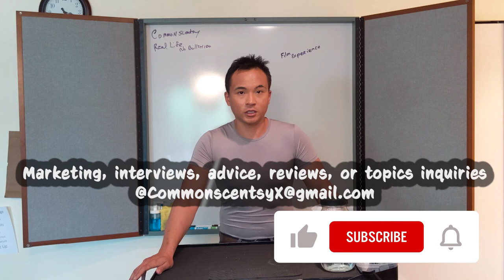IABC Commercial Film Experience CommonScentsy